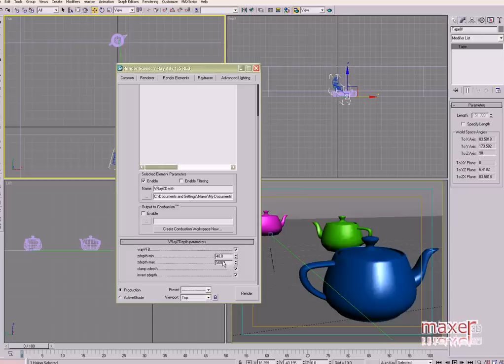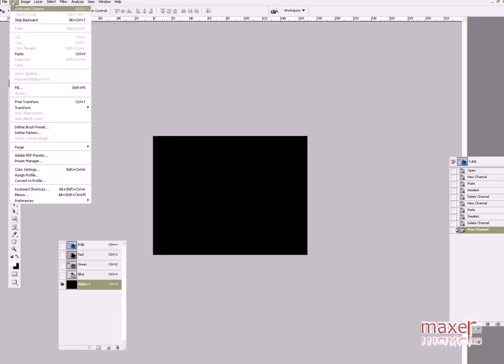Depth Of Field Tutorial (DOF) - 3dsmax, Photoshop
A quick way of simulating real life DOF on 3ds max.